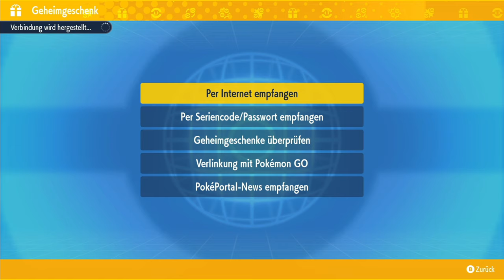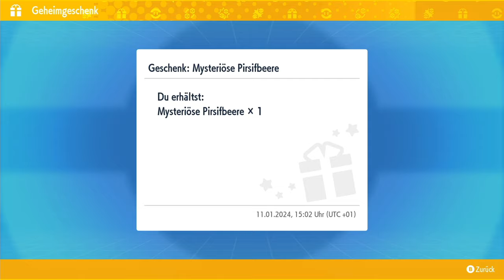Die Mo-Mo-Mochi Apokalypse | Pokémon Karmesin [DLC] #79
Als kleine Abwechslung spielen wir jetzt hier den Epilog vom DLC, welcher ab heute verfügbar ist über die Geheimgeschenke (fragt sich nur für wie lange)

 🎮Spiel: Pokémon Karmesin
⌨Plattform: Switch
 ❔Genre: RPG

🏁Was wir in dieser Folge alles Geschafft haben:
0:00 lasst n like da :)